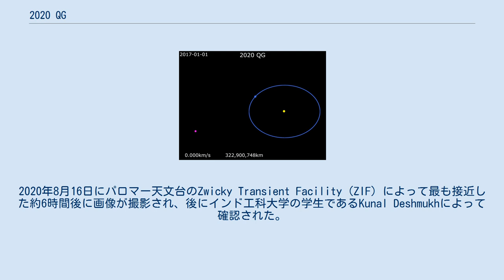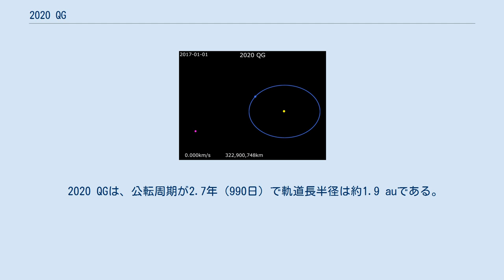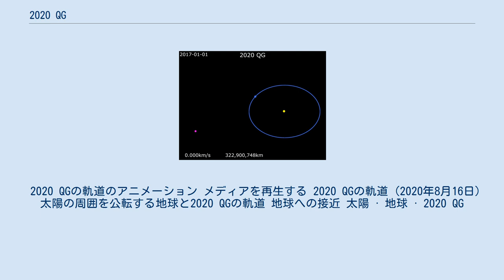2020 QG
2020 QG（別名: ZTF0DxQ）とは、直径が数 m程度の地球横断小惑星である。
アポロ群に属しており、2020年8月16日午前4時9分に地球表面から2,950 kmの距離にまで接近した。
2020年8月16日にパロマー天文台のZwicky Transient Facility（ZIF）によって最も接近した約6時間後に画像が撮影され、後にインド工科大学の学生であるKunal Deshmukhによって確認された。
同僚のKritti SharmaとChen-Yen HsuとともにZIFからの画像を分析した。
 2020 QGは、地球に影響を与えたものを除くと、2011年に接近した2011 CQ1や2020年5月に接近した2020 JJよりも近い距離にまで接近し、既知のどの小惑星よりも地球に接近した小惑星となった。
絶対等級は29.8で、直径は3–6メートル (10–20 ft)であると推定されている。
これは、2008 TC3や2018 LAと同程度の大きさである。
 2020 QGは、公転周期が2.7年（990日）で軌道長半径は約1.9 auである。
太陽から最も近づくときは約1.0 auまで近づき、遠ざかるときは約2.9 auまで離れる。
軌道離心率は0.49で、黄道に対して5.5°傾いている。
2020年8月の地球への接近により、2020 QGの公転周期は990日から964日へと変化した。
 地球への接近による摂動の影響を受ける前の、2020年5月時点での地球軌道との最小交差距離（Earth MOID）は0.00027 au（40,000 km）であったが、地球最接近の数時間前の時点で0.0001 au（15,000 km）まで近づき、地球への接近による摂動で軌道が変化し、さらに最小交差距離は短くなった。
 2020 QGの軌道のアニメーション メディアを再生する 2020 QGの軌道 (2020年8月16日) 太陽の周囲を公転する地球と2020 QGの軌道 地球への接近 太陽 · 地球 · 2020 QG